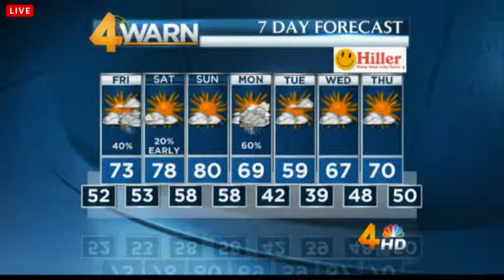Dan Thomas and Lisa Spencer at The 4Warn Weather Alert Tour Sparta, TN 4:30 and 5pm on 4/10/2014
Dan Thomas and Lisa Spencer at The 4Warn Weather Alert Tour Sparta, TN 4:30 and 5pm on WSMV Channel 4 Nashville